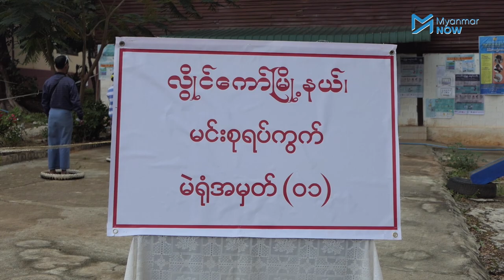လွိုင်ကော်မြို့တွင် ဒေသခံများ ဆန္ဒမဲပေး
နိုဝင်ဘာလ ၈ ရက်နေ့ မနက်ပိုင်းတွင် လွိုင်ကော်မြို့ခံပြည်သူများမှ တက်ကြွစွာ ဆန္ဒမဲပေးနေကြခြင်းဖြစ်သည်။

ကယားပြည်နယ်တွင် လူဦးရေသုံးသိန်းကျော်ရှိပြီး မဲပေးခွင့်ရှိသူ နှစ်သိန်းကျော်ရှိကာ မဲဆန္ဒနယ် ၃၄ နေရာ၌ နိုင်ငံရေးပါတီ ၁၃ ခုနှင့် တစ်သီးပုဂ္ဂလ တစ်ဦးဝင်ရောက်ယှဥ်ပြိုင်ကြသည်။